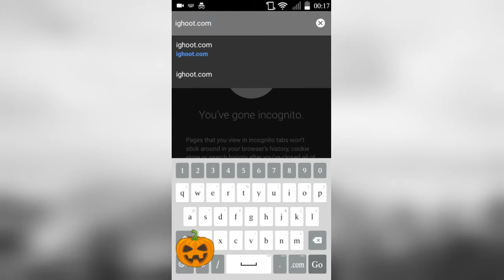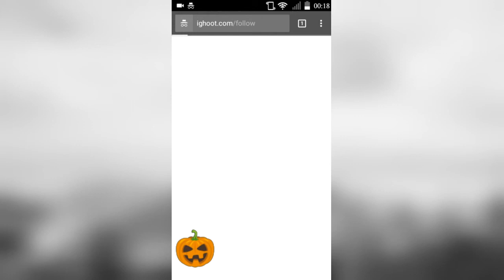How to get free instagram real followers